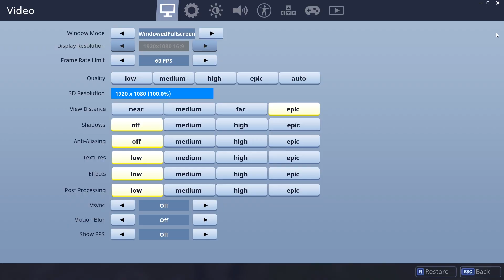State SEMPRE ATTENTI alle spalle su Fortnite!